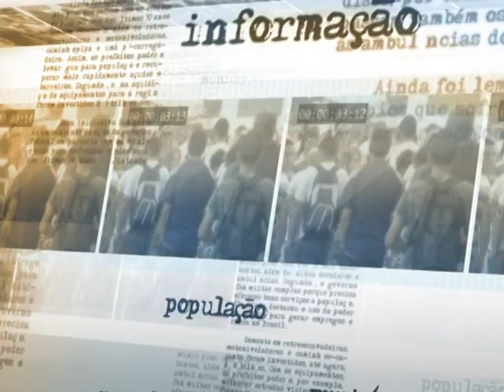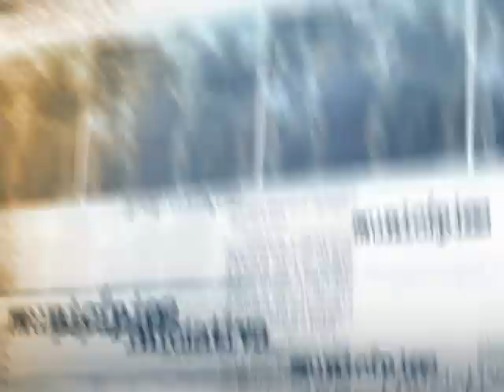Medidas de apoio à indústria melhoram a competitividade do setor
DIRETO DA FONTE -- 18.06.14: Em entrevista à imprensa nesta quarta-feira (18) a presidenta Dilma Rousseff falou que a lei que garante 30% de adicional às pessoas que trabalham com moto não causará demissões. Para ela, o acréscimo é uma questão de direito da categoria. Ela também comentou sobre a reunião com o Fórum Nacional da Indústria, realizada nesta quarta-feira, e citou exemplos de medidas que melhoram a competitividade do setor, tais como a prorrogação e manutenção do Programa de Sustentação do Investimento até 2015.